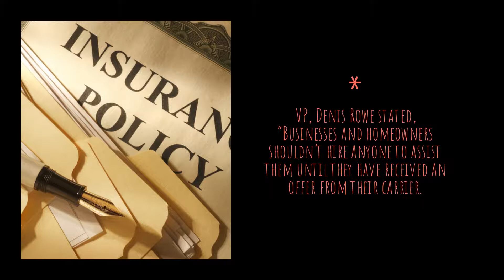Nashville Public Adjuster Opens New Location In East Nashville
The Howarth Group, an insurance claim consulting firm, opens a new office in the Eastwood area of Nashville.